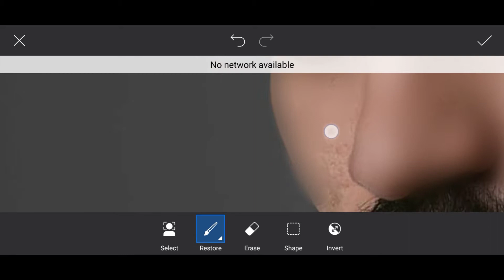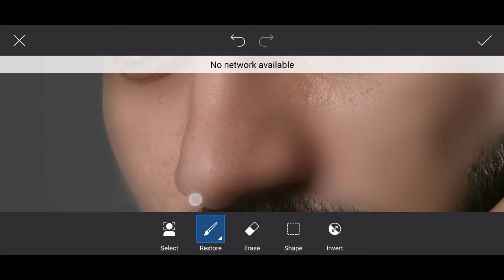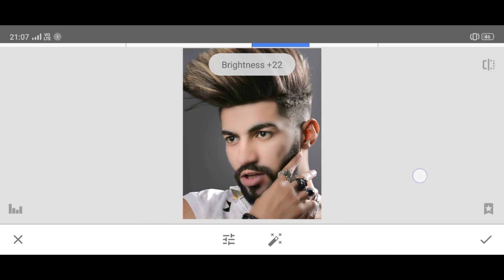PicsArt skin smooth ll Mobile Editing Tutorial 🔥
This video show to you a smoth skin face in
PicsArt and a perfect skinAnd clean the dark circle or skin mark i Hope this video is use full

picsart editing
picsart vector photo editing
picsart editing Vijaymahar
picsart editing tutorial in Hindi
How to find concept like Arish the star
how to download background like Arish the star 2020